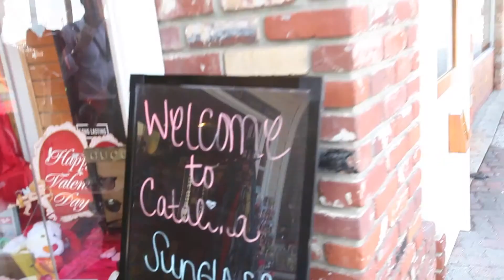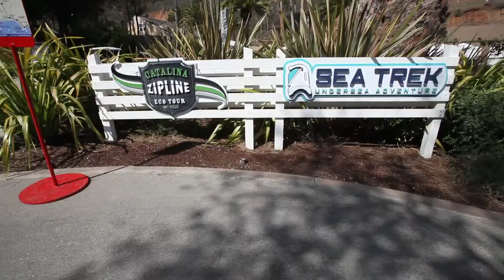322 Sumner - For Sale - Beautiful Catalina Island